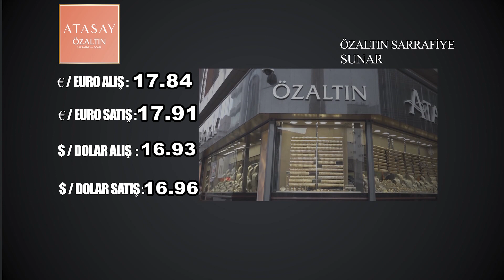NEVŞEHİR - PİYASALARDA ANİ ÇEKİLMELER YAŞANIYOR